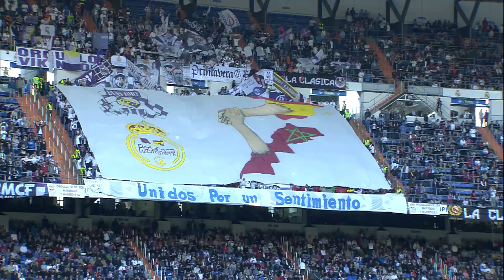Resumen de Real Madrid (3-1) Málaga CF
Resumen de Real Madrid (3-1) Málaga CF SUSCRIBETE AL MEJOR CANAL HD La Liga | 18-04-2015 | J32 | Liga BBVA 2014/2015 Resumen del partido Real Madrid (3-1) Málaga CF J32 Liga BBVA 2014/2015 Youtube
3 - Real Madrid: Casillas; Arbeloa (Carvajal, m.76), Pepe, Sergio Ramos, Marcelo; Kroos, Modric (Illarramendi, m.60), Isco; James, Bale ('Chihcarito', m.4) y Cristiano Ronaldo.
1 - Málaga CF: Kameni; Rosales, Angeleri, Sergio Sánchez, Boka; Amrabat, Darder (Duda, m.87), Recio (Tissone, m.75), Castillejo (Horta, m.83); Samu García y Juanmi.
Goles:
1-0, m.24: Sergio Ramos.
2-0, m.69: James.
2-1, m.71: Juanmi.
3-1, m.91: Cristiano Ronaldo.
Árbitro: Iñaki Vicandi Garrido (Comité Vasco). Amonestó a Arbeloa (61) y Kroos (82) por el Real Madrid; y a Recio (42), Sergio Sánchez (77) y Tissone (86) por el Málaga.
Incidencias: partido correspondiente a la trigésimo segunda jornada de la Liga BBVA, disputado en el estadio Santiago Bernabéu ante 78.354 espectadores.